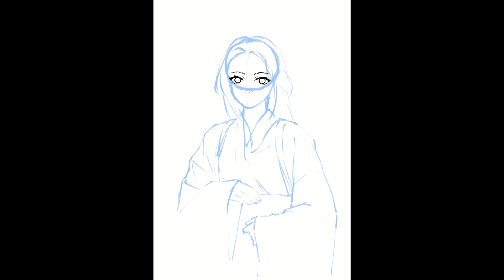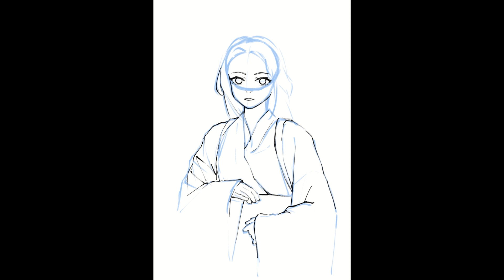Road to be an Artist - Pratice Drawing #1077 - Photo reference study